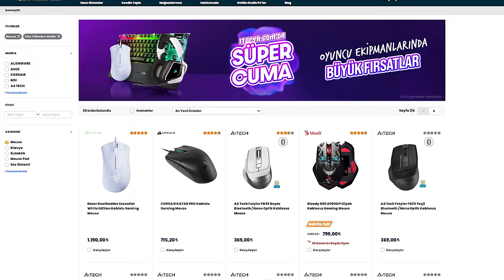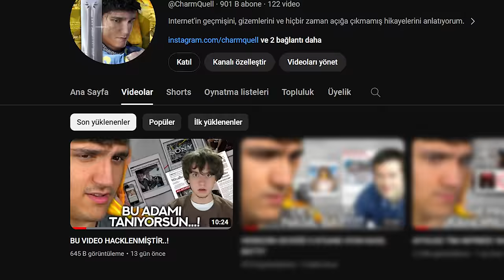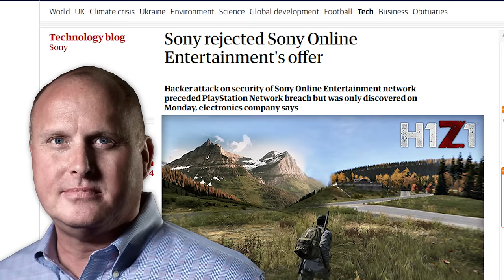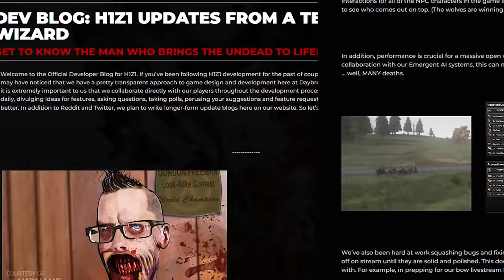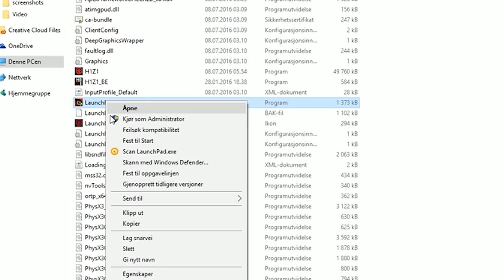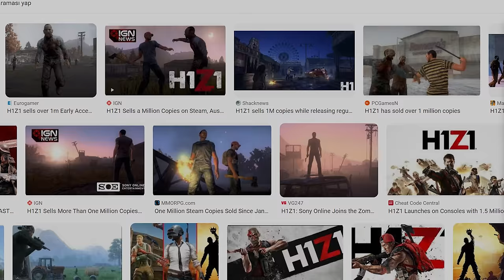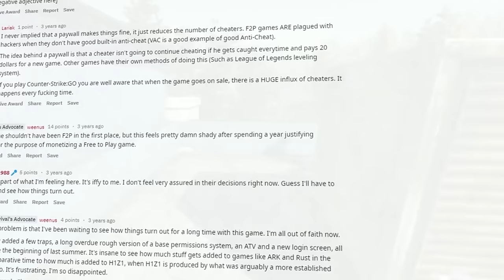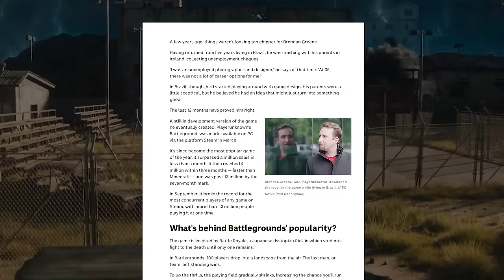H1Z1'in BÜYÜK BATIŞ HİKAYESİ..!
Sony Online Entertainment 2013 senesinde çıkan DAYZ'yi geçmek için bir oyun hazırlığına girişti... Bu yaptıkları hamle PUBG'ye kadar uzanan büyük bir olaylar zincirini başlattı.

00:00 Giriş
00:50 SPONSOR
01:13 Brendan Greene nasıl ortaya çıktı?
02:17 Sony & Daybreak olayları
03:34 H1Z1'in BATIŞ HİKAYESİ
09.11 Devam edecek...